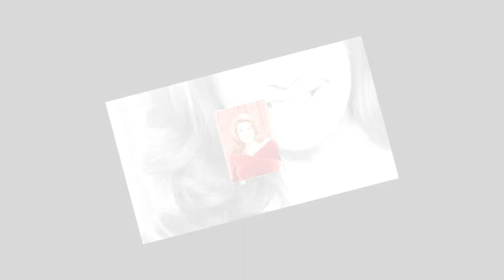Jane McDonald shares weight loss tip after dropping down to a size eight